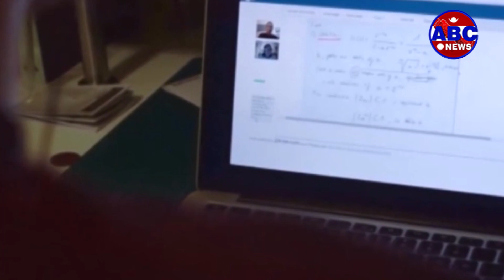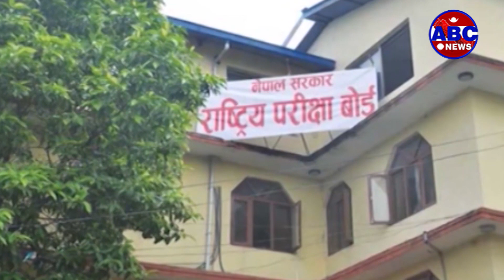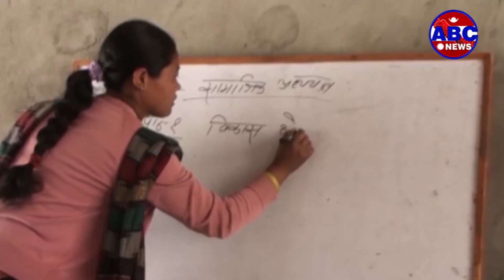ABC Report|| कोराना संक्रमणको दर बढेस“गै शैक्षिक क्षेत्र निरन्तर समस्याग्रस्त रुपमा गुज्रिरहेको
कोराना संक्रमणको दर बढेस“गै यस वर्षको शैक्षिक क्षेत्र निरन्तर समस्याग्रस्त रुपमा गुज्रिरहेको छ । सरकारले गत असार १ गते र पुनः भदौं १ गतेबाट शैक्षिक गतिविधिहरु सुचारु गर्ने निर्णय गरेपनि, कोरोना जोखिमका कारण यसले निरन्तरता पाएको छैन । तथापि, यो समयमा पनि शैक्षिक सत्र खेर नजाने ढंगबाट शिक्षण सिकाईलाई अगाडि बढाउन शिक्षाविद्हरुले सुझाव दिईरहेका छन् ।